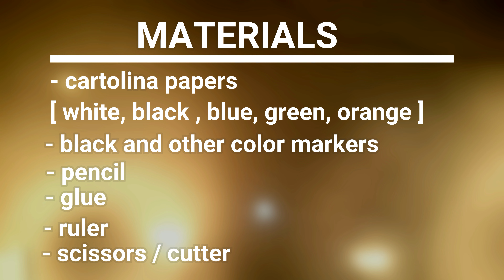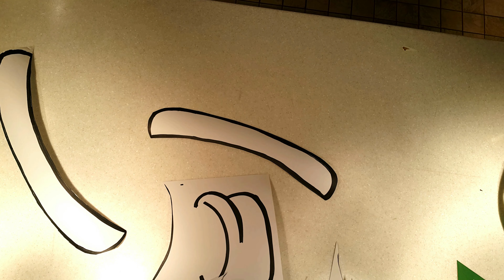45 Inch Snowman Christmas Wall Decoration | Do-It-Yourself | Time-lapse | Holiday Decor Ideas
Watch as I create this 45 inches tall Christmas Wall Decor Art Cut out Snowman!

Total Time Finished : 54 minutes

Materials Used:

- Cartolina Papers [ white, blue, orange, green ]
- Black and other colored markers
- pencil
- rulers
- scissors and cutter

Win 100 US Dollars!! How?

is an anthropomorphic snow sculpture often built by children in regions with sufficient snowfall. In many places, typical snowmen consist of three large snowballs of different sizes with some additional accouterments for facial and other features. Due to the sculptability of snow, there is also a wide variety of other styles. Common accessories include branches for arms and a rudimentary smiley face, with a carrot used for a nose. Clothing, such as a hat or scarf, may be included. Low-cost and availability are common issues since snowmen are usually abandoned to the elements once completed.

⏩ CHRISTMAS DECORATION ⏪

A Christmas decoration is any of several types of ornamentation used at Christmastime and the greater holiday season. The traditional colors of Christmas are pine green, snow white, and heart red. Blue and white are often used to represent winter, or sometimes Hanukkah, which occurs around the same time.